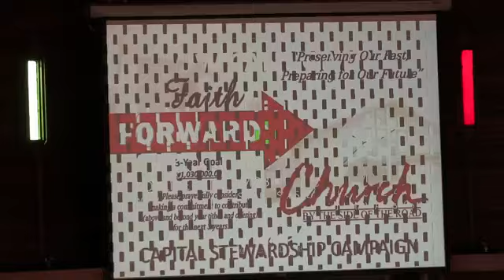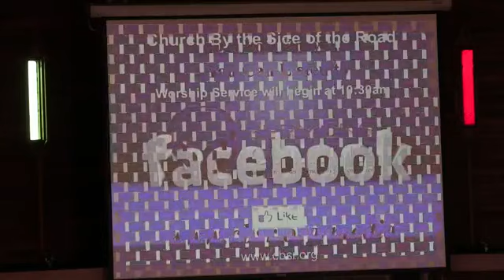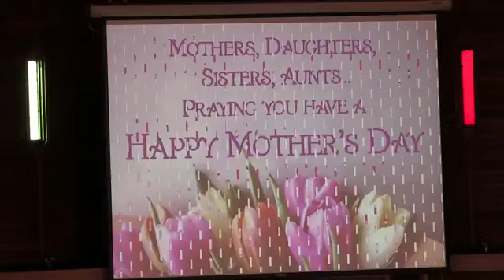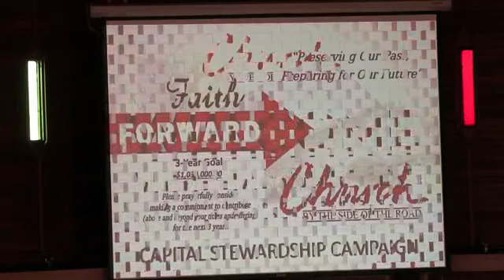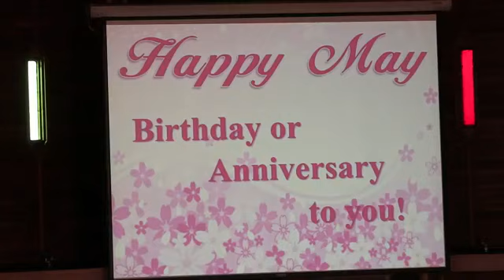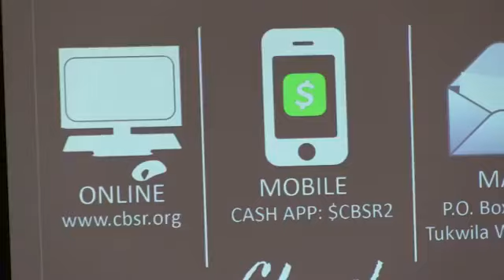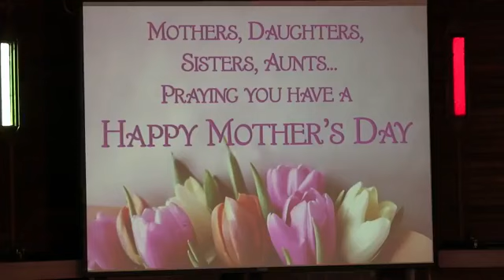"This Mountain" by Rev. Terrence Proctor - May 10, 2020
Watch Rev. Terrence Proctor minister at the Church By The Side Of The Road as he speaks on "This Mountain" with the Scriptural foundation coming from Joshua 14:6-15